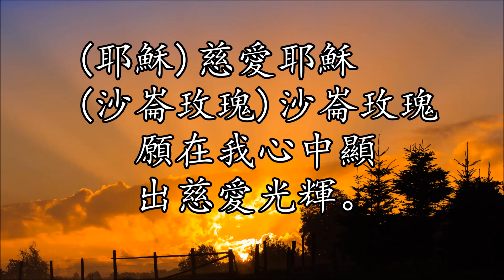耶穌，沙崙玫瑰 | 男低音 (Bass) | Jesus, Rose of Sharon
青年聖歌綜合本I冊第146首 (Youth Hymns)
詞: Ida Augusta Guirey 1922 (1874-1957)
曲: Charles Hutchinson Gabriel 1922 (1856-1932)

1.
耶穌，沙崙玫瑰，在我心開放，
顯出祢真理，美麗聖潔芬芳；
我無論何往，願主香氣播揚，
使萬人都知道神慈愛無疆。

[副歌]：
耶穌，沙崙玫瑰，
願在我心中顯出慈愛光輝。

2.
耶穌，沙崙玫瑰，為治病膏油，
願慈悲的主，今來醫治拯救；
困倦負重者，得著自由釋放，
再賜給需要者健康與盼望。

1.
Jesus, Rose of Sharon, bloom within my heart;
Beauties of Thy truth and holiness impart,
That wherever I go my life may shed abroad
Fragrance of the knowledge of the love of God.

[Chorus]:
Jesus, Rose of Sharon,
Bloom in radiance and in love within my heart.

2.
Jesus, Rose of Sharon, balm for ev-'ry ill,
May Thy tender mercy's healing power distil
For afflicted souls of weary, burdened men,
Giving needy mortals health and hope again.